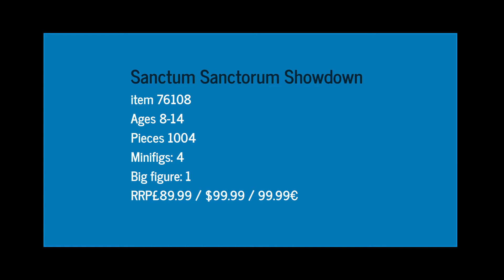Let's build Lego 76108 Sanctum Sanctorum Showdown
Stop Cull Obsidian and Ebony Maw stealing the Infinity Stone!

item 76108
Ages 8-14
Pieces 1004
Minifigs: 4
Big figure: 1

Stage a LEGO® Marvel Super Heroes 76108 Sanctum Sanctorum Showdown between Iron Spider-Man, Iron Man and Doctor Strange and the super villains. This all-action set features a foldable, 3-level New York City building including Doctor Strange’s Sanctum Sanctorum, with an exploding wall function and hidden Infinity Stone element, plus a pizzeria and Peter Parker's apartment, both with exploding window functions. The rooftop has a minifigure-launch function and a water tower with minifigure-winch function for Iron Spider-Man. This superhero toy also includes a detachable street corner scene, plus 4 minifigures and a big figure with weapons and 20 Power Burst elements.
• Includes 4 minifigures: Iron Spider-Man, Iron Man, Doctor Strange and Ebony Maw, plus a Cull Obsidian big figure.
• This set features a 3-level New York City building including the Sanctum Sanctorum, pizzeria, Peter Parker’s apartment, 2 fire escapes, rooftop water tower, plus a detachable street corner scene.
• Fold the building in or out and attach the street corner in different places for alternative formations.
• Sanctum Sanctorum features an entrance hall with an opening door, weapon rack with an axe and sword, and an armchair; library with an exploding wall function, hidden Infinity Stone element and stand, bookshelves, opening chest with 2 daggers inside and weapon rack with a staff and spear; and Doctor Strange’s top-floor office with a new-for-March-2018 decorated Sanctum Sanctorum window, desk, bookshelves and buildable candlestick.
• Explode the wall to reveal the Infinity Stone.
• Peter Parker's apartment features an office with a desk and assorted elements including a computer, lamp and boxes, and a bedroom with a trapdoor function, exploding window function, bed and pizza element.
• Explode the window to reveal the spider web on the building wall.
• Pizzeria features an opening door, exploding window function, pizza oven, buildable shawarma and assorted elements including a pizza, pizza peel and fire extinguisher.
• Rooftop features a minifigure-launch function and water tower with winch function to send Iron Spider-Man in and out of battle on a ‘spider web string’.
• Street corner features a newspaper stand with newspaper elements, trash can and assorted elements including a spider web with Iron Spider-Man’s cell phone and a pizza slice.
• The new-for-March-2018 Cull Obsidian big figure comes with 2 buildable hammers.
• Weapons include Iron Spider-Man's Power Blast and Ebony Maw's Power Blast.
• Iron Spider-Man comes with a backplate with 4 leg elements.
• Also includes 10 assorted translucent-blue and 10 assorted translucent-orange Power Burst elements to customize your builds and minifigures.
• The Iron Man, Iron Spider-Man and Ebony Maw minifigures are new for March 2018.
• Recreate thrilling scenes from the Marvel Super Heroes Avengers: Infinity War movie.